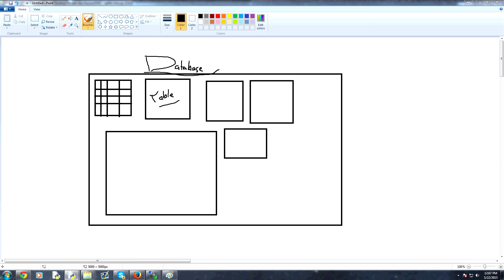Python Web Programming - SQLite Intro